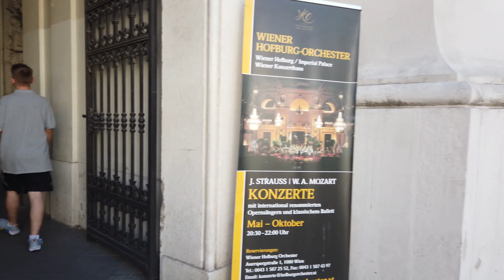4K Virtual Walking Tour in VIENNA / Austria 🇦🇹- European Cities Touristic Tours 4K 60fps (UHD)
4K Virtual Tour Effect Media, Is Channel For Reproduce Real Traveling Walk And Driving, Nature Hiking Tours From Around The World, To Immersive Virtual Traveling Tours Steaming In 360° Point Of View With Higher Quality 4k Videos.